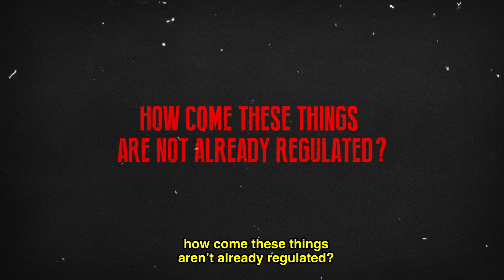Industry Interference in Food Policy | Explainer Snippet 2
Ultra-processed foods with excess sugar, sodium and fats, lead to our region’s biggest killers; so we’ve got some questions! 😒

To learn more about the Healthy Caribbean Coalition’s work around conflicts of interests and interference around food policy,